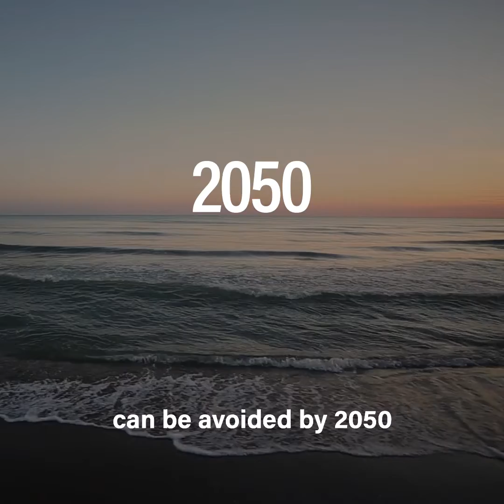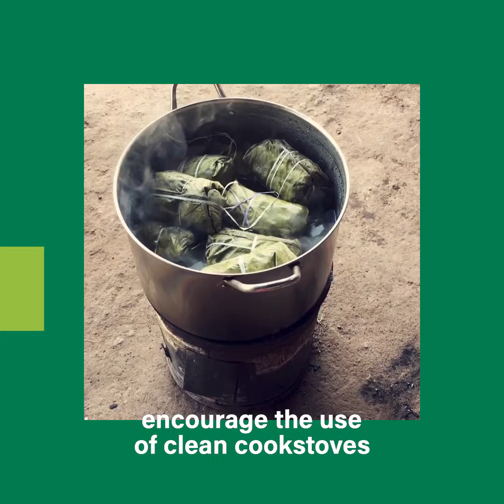The Path to Zero Emissions: Super Pollutants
The WRI Climate Program’s Katie Ross explains why carbon isn't the only greenhouse gas we need to worry about — and what countries must do to reduce super pollutants to fight climate change. This video is part of a series spotlighting various climate-related challenges — and solutions — and how countries can better address them in their national climate plans.